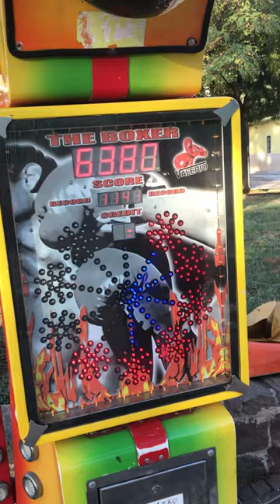Calciometro e Pugnometro